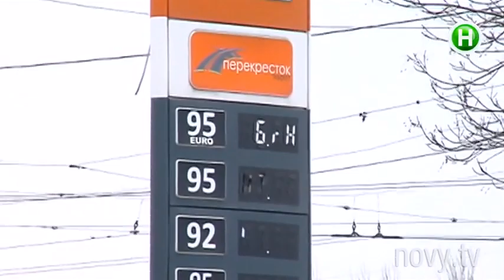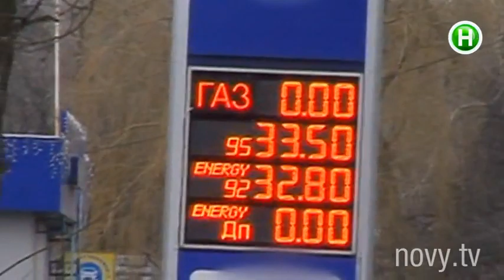Донецк сегодня глазами местного жителя - Абзац!- 26.02.2015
Топливо, как обычно, а цены «экстра-класса».

Абзац! – развлекательно-информационная программа. Эксклюзивный проект, аналогов которому нет в Украине! C юмором, иронией, импровизацией и практической пользой для зрителя. Абзац! – результат объединения Репортера и Пираний.